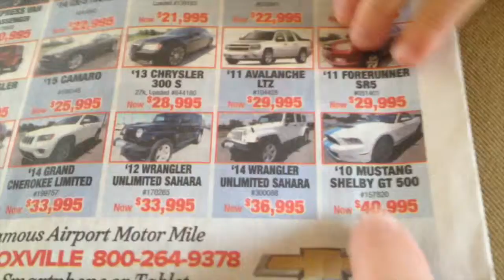Late Night Shenanigans (452)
We're breaking the "rules" tonight and going out on the town AFTER 7 PM!!!

Twitter, Instagram, and Facebook - DailyKVlogs